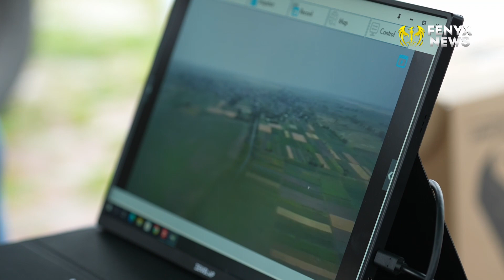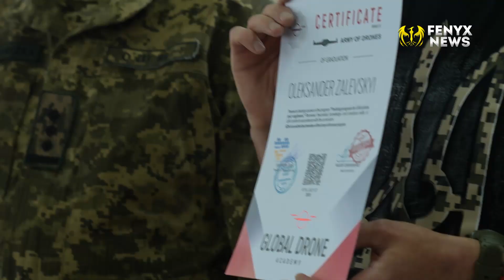Новітня школа безпілотної авіації. Як готують українських операторів БПЛА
Dream Ukraine - інноваційна школа, в якій люди з повного нуля навчаються конструювати, збирати та керувати дронами. Сучасні проблеми вимагають сучасних рішень, саме тому волонтери готові будь-кого навчити розробляти та керувати безпілотниками різних типів, щоб задовольняти всі потреби ЗСУ та виконувати різні завдання у мирних цілях. Як з початком повномасштабної війни звичайний благодійний фонд перетворився та підготовчу базу української дронарної справи? Дивіться у випуску Fenyx News!